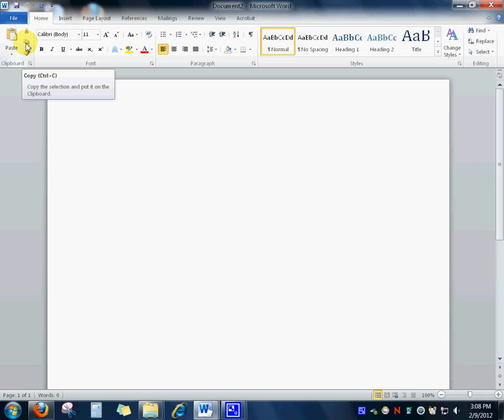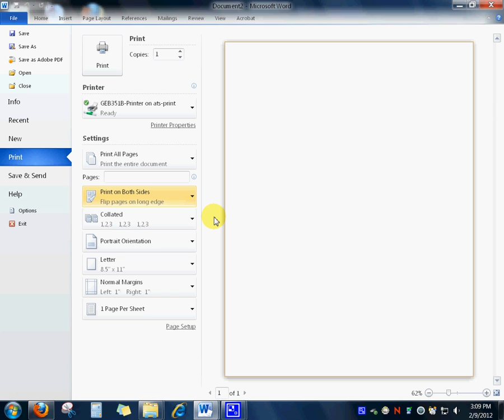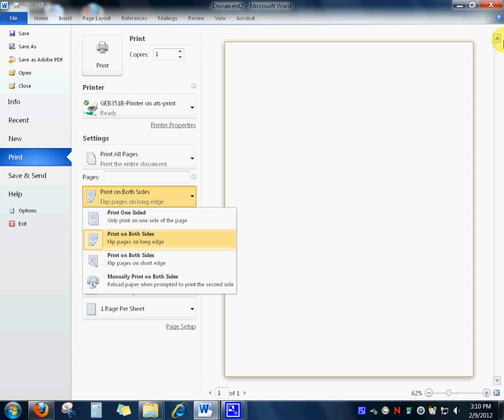Word 2010 printing on both sides of page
This Tutorial shows how to Print on both sides of a Page using Microsoft Word 2010 . This is available at the Academic Computer Labs at Johnson County Community College. Spring 2011.